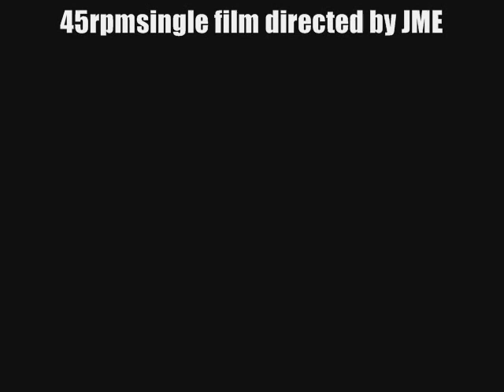Mud - Drift Away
1967 Flower Power
1968 Up the Airy Mountain
1969 Shangri-La
1970 Jumping Jehosaphat
1973 Crazy # 12
1973 Hypnosis # 16
1973 Dyna-mite # 4
1974 Tiger Feet # 1
1974 The Cat Crept In # 2
1974 Rocket #  6
1974 Lonely This Christmas #  1
1975 The Secrets That You Keep #  3
1975 Oh Boy #  1
1975 Moonshine Sally # 10
1975 One Night # 32
1975 L'L'Lucy # 10
1975 Show Me You're a Woman # 8
1976 Nite on the Tiles
1976 Beating Round the Bush
1976 Shake It Down # 12
1976 Lean on Me #  7
1977 Slow Talking Boy
1977 Just Try a Little Tenderness
1978 Cut Across Shorty
1978 Drift Away
1979 Why Do Fools Fall in Love /Book of Love
1979 Drop Everything and Run